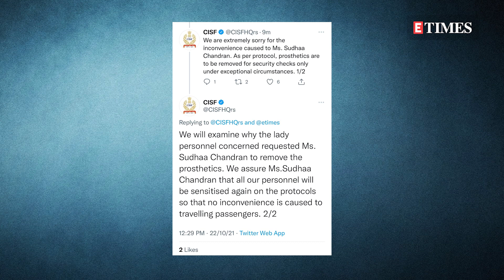CISF apologises to Sudhaa Chandran after she was stopped at the airport for her prosthetic limb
The Central Industrial Security Force (CISF) has issued an apology to actress-dancer Sudhaa Chandra who recently tagged Prime minister Narendra Modi and expressed her disregard towards the ETD procedures that are conducted at the airports for people with an artificial attachment to their body.